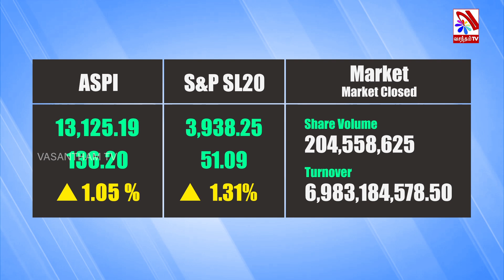பங்குச் சந்தையில் வரலாறு காணாத மாற்றம்!